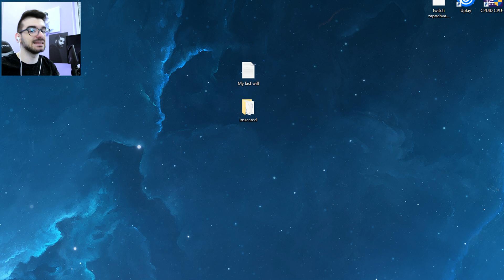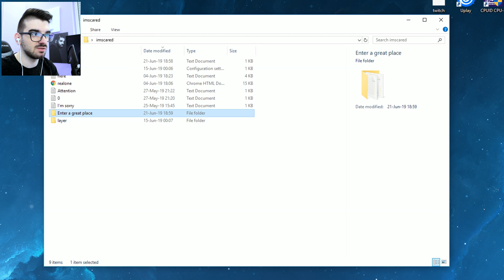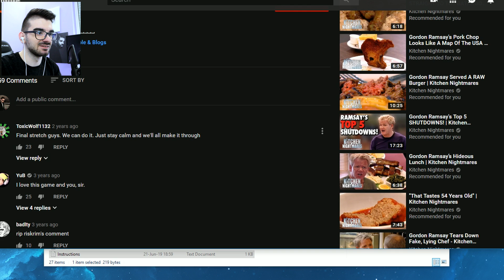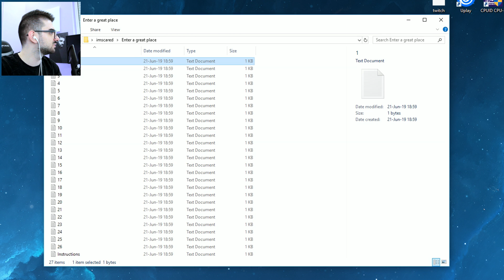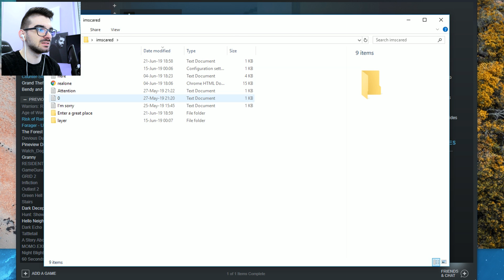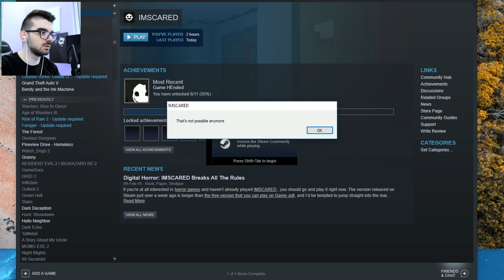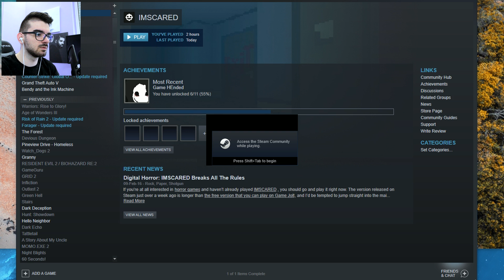КАКВО Е ИМЕТО МУ - IMSCARED